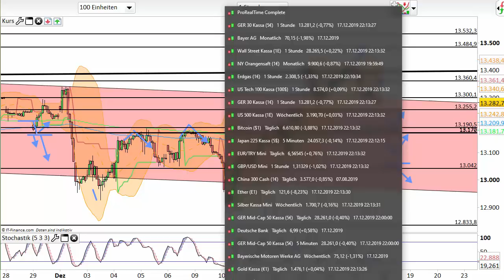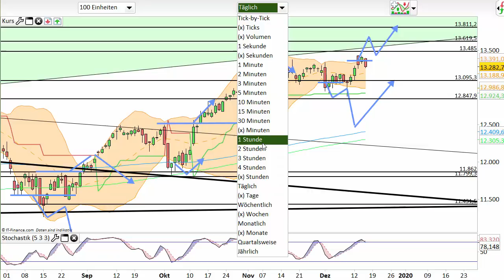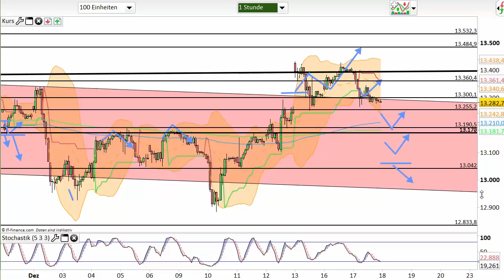Dax Analyse 18.12.2019